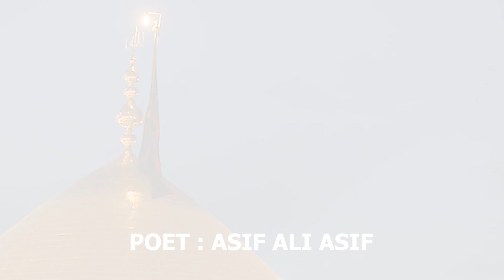MAQTAL MEIN DHUNDHATI HAI SAKINA | RECITER : SYED KAZIM | POET ASIF ALI ASIF | NEW NOHA 2023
NOHAY 2023#syedkazim

ANJUMAN E JANISARANE ABBAS A.S  HYDERBAD  ( INDIA )